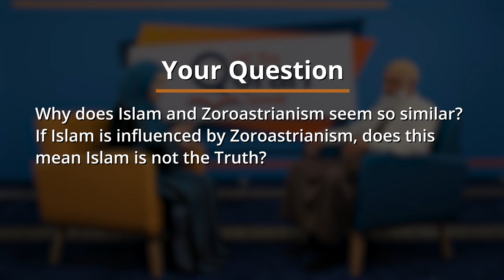Why Do Islam & Zoroastrianism Seem So Similar? | Dr. Shabir Ally & Dr. Safiyyah Ally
Why does Islam and Zoroastrianism seem so similar? If Islam is influenced by Zoroastrianism, does this mean Islam is not the truth? Dr. Safiyyah Ally points out that some Islamic stories, acts of worship, practices and rituals are similar to Zoroastrianism. Dr. Shabir Ally explains that when God revealed the Quran to the Prophet Muhammad (peace be upon him) it wasn't the first time that God was sending guidance to human beings. Much of what is similar in Islam to other religions is because God revealed similar messages to many people throughout time in various places speaking diverse languages. So it is very possible that God revealed something to Zoroaster that survived in the Zoroastrian religion.